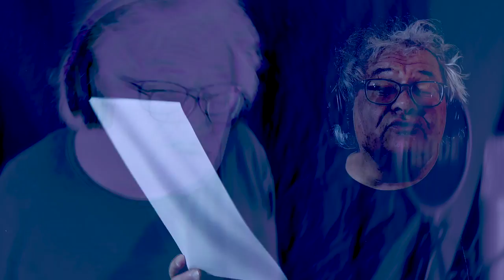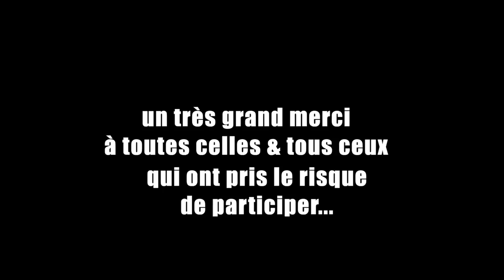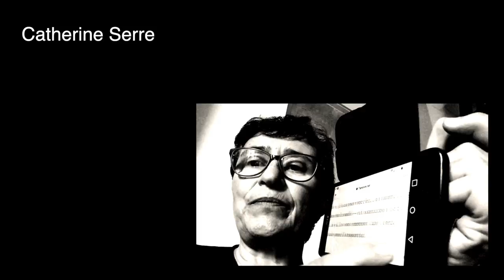HENRI MICHAUX | LA VIE EST COURTE MES PETITS AGNEAUX